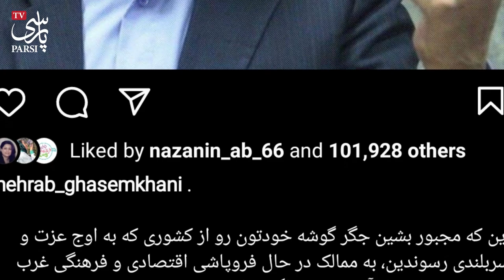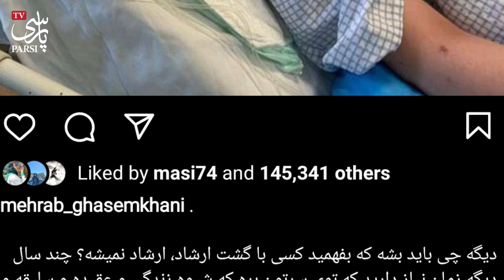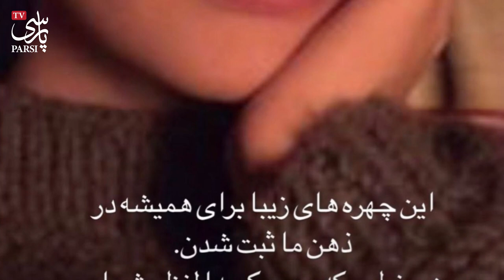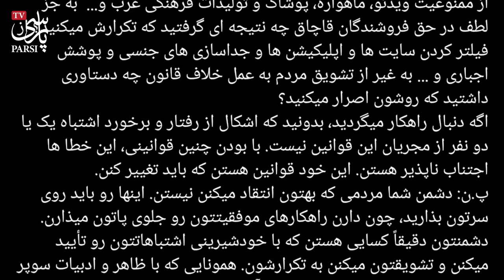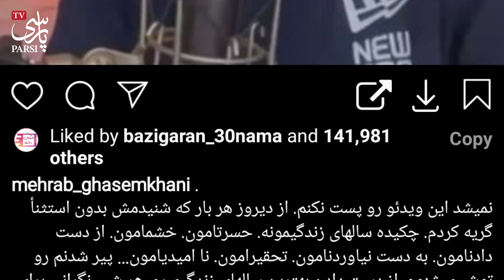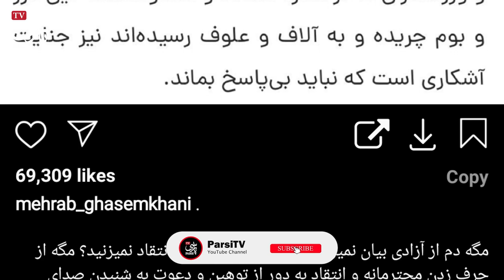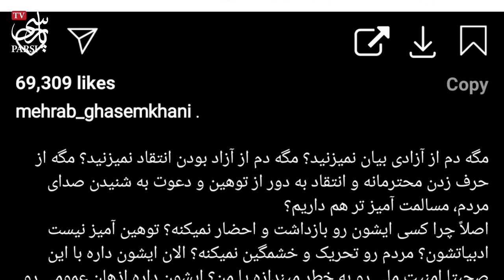فوری : مهراب قاسم خانی چهره کریه جمهوری اسلامی را نمایان کرد ...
در این روزهای تاریخی و سرنوشت ساز هنرمندان اولین نفراتی هستند که حمایت و هملیشون با مردم تاثیر زیادی در ادامه مسیر و منحرف نشدن از هدف اصلی داره مهراب قاسم خانی فیلم نامه نویس محبوب ایرانی که با همکاری در کارهای مهران مدیری شناخته شده هم از هنرمندانی که با مردم همسو و همدل حرکت میکنه و در ایستاگرامش با انتشار پست و استوریها گفته ...